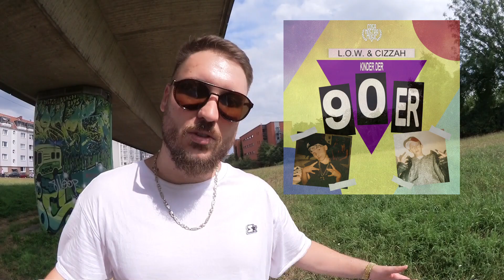VLOG - Behind the scenes - Musikvideo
Aktuell arbeiten L.O.W und Cizzah an einem gemeinsamen Album, welches sie komplett im Cosa Nostra Music Studio aufnehmen und mit dem hauseigenen Produzenten fertig stellen werden.

Um die Wartezeit etwas zu verkürzen, erscheint schon bald ein Musikvideo der Beiden zu einem Song mit dem Titel "Kinder der 90er". In diesem Vlog könnt Ihr hinter die Kulissen des Musikvideodrehs schauen.

Native MND produziert das Musikvideo und ist in diesem Vlog neben L.O.W und Cizzah ebenfalls zu sehen.

Alle, in diesem Vlog enthaltenen Instrumentals sind von Cizzah produziert, bis auf "Kinder der 90er". Der Vlog ist ebenfalls von Cizzah produziert.